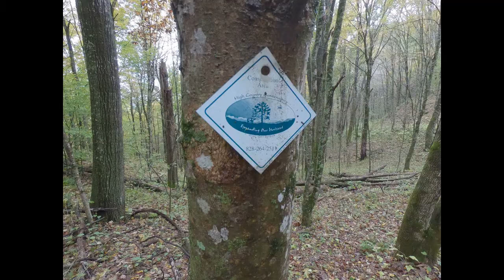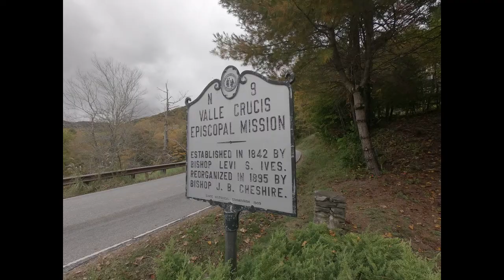Crab Orchard Falls Trail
Hike up Crab Orchard Falls Trial including the Hermitage summit